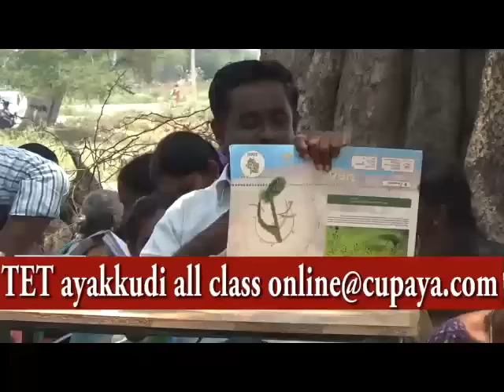Class -3 - TN TET - English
TN TET Psychology,TN TET all classes available @ cupaya.com. such us, Maths,Science,English,psychology,History,Child development. Full coaching classes available.